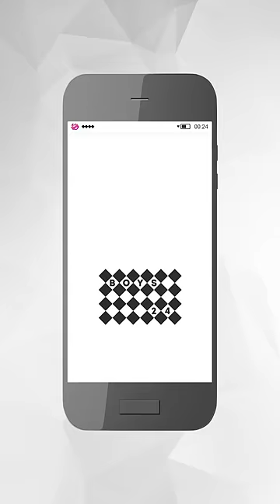[BOYS24 SEMI FINAL] YOUR CHOICE? JINKYU!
[BOYS24 SEMI FINAL]
BOYS24, YOUR CHOICE?

Time to get to know everything about BOYS24 ♡
Show me what you got, BOYS!

_JINKYU_

BOYS24 is an open door~~~🎵
Fall in love with these BOYS?
if so, please 'like' and 'share' a lot!

Who would be your choice for BOYS24 SEMI FINAL?
March 5th, your choice will change your bias’s destiny.